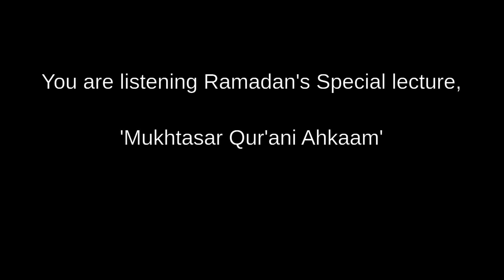Mukhtasar Qur'ani Ahkaam - Ramadan Special - Episode-26, 26 Ramadhan 1441, 19 May 2020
Date: 26 Ramadhan 1441, 19 May 2020
Topic:  Mukhtasar Qur'ani Ahkaam - Ramadan Special- Episode - 26
Speaker: Shaikh Yasir Al Jabri Madani (Hafidhahullah)
Location: Online Duroose